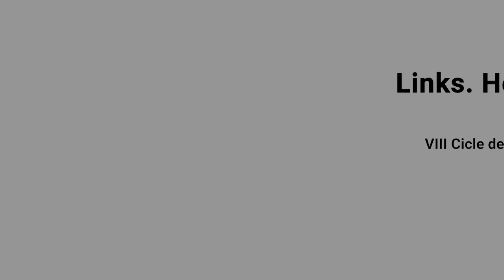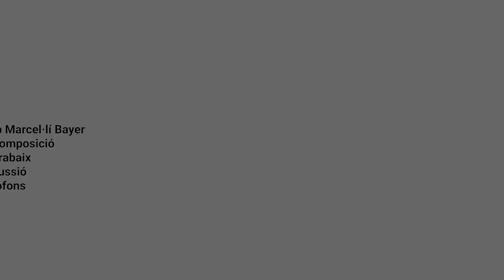'Links'. 19 de juny de 2022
5è concert del VII Cicle de concerts 'Musicant el Museu Frederic Marès'. Celebrat el 19 de juny de 2022 al Pati del Museu Frederic Marès.